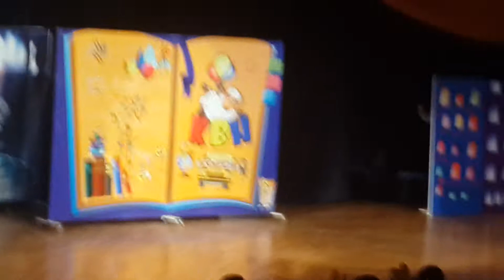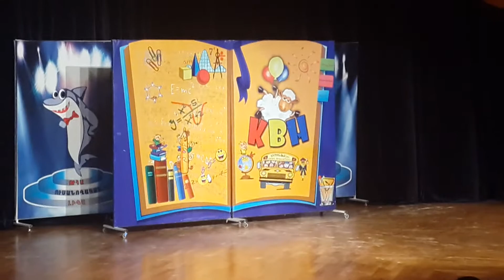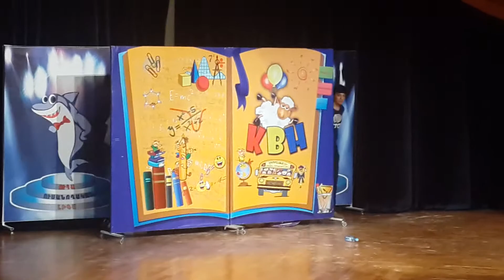KVN Gyuxi barekamner (28.12.2014)